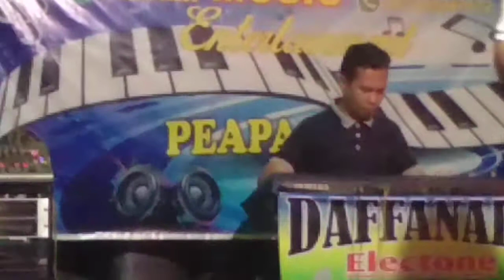MANJA Vocal Vitria BPP Daffanada Entertainment